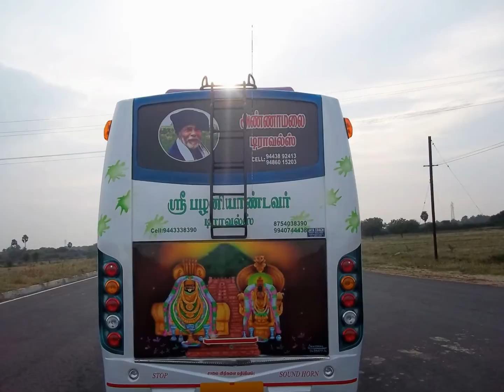coach van painting Karur| Jaya coach | TATA407 coach van |eicher coach van|art by Sundhar Arts Karur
கோச் வேன்களுக்கு சிறந்த முறையில் படம் வரைந்து தருகிறோம்‌‌
படம் வரைவதற்கு தொடர்பு கொள்ள வேண்டிய தொலைபேசி எண்
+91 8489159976 சுந்தர் ஆர்ட்ஸ் கருர்கருர்
coach van painting Karur| TATA407 coach van |eicher coach van| Sundhar Arts Karur